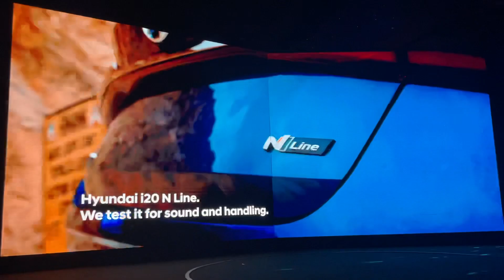Hyundai i20 N-Line TVC - It’s Time to Play!